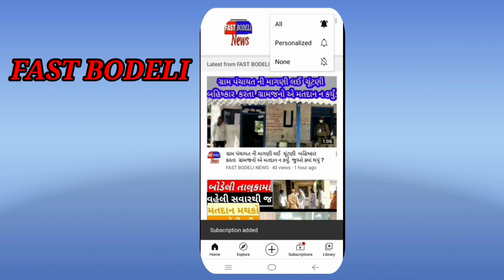વણીયાદ્રી ગામ પાસે ગમખ્વાર અકસ્માત